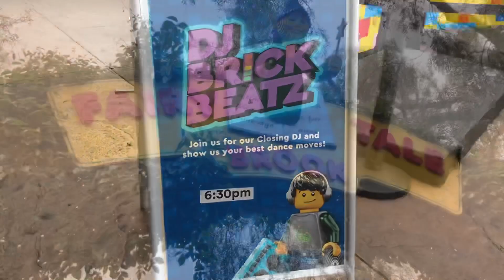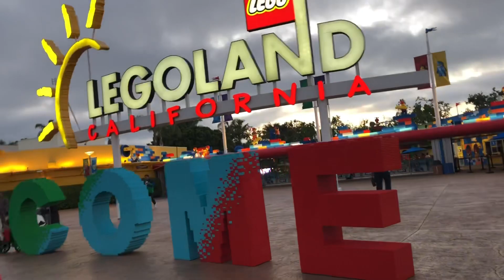Legoland California June 18th vlog: 2 defunct ride POV Fairy Tale Brook & Safari Trek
part 2 of our visit to ​⁠@legolandcaliforniaofficial after finishing Sea Life Aquarium we head into the theme park and ride Fairy Tale Brook & Safari Trek. These are two rides opening day attractions that are now defunt. Safari Trek closed September 2023 & Fair Tale Brook will close at the end of October 2023. enjoy our first & last time ride through POV. 6/18/23